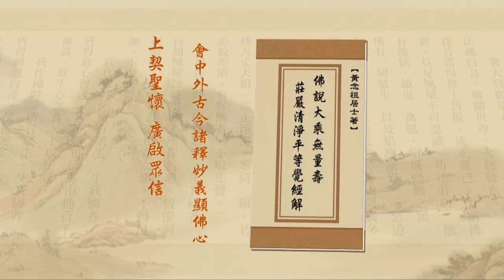净土大经解演义 2010 02-039-0046